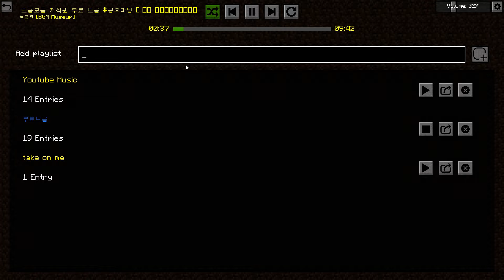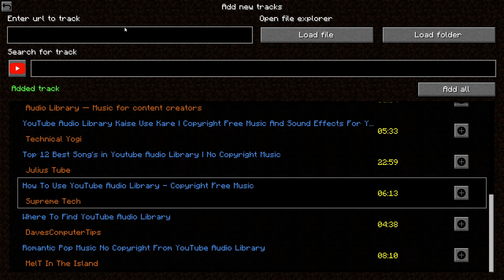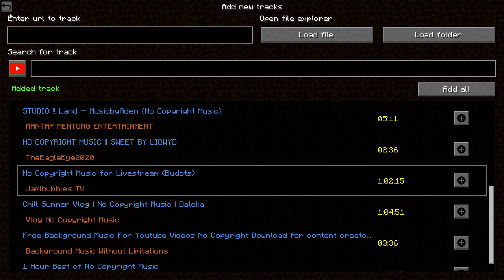Minecraft 1.16.5 - Music Player mod